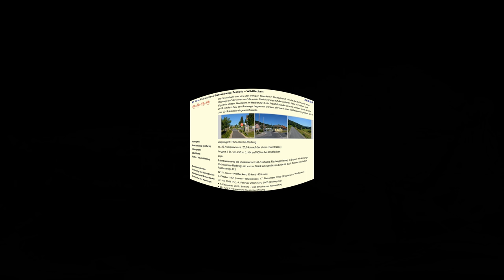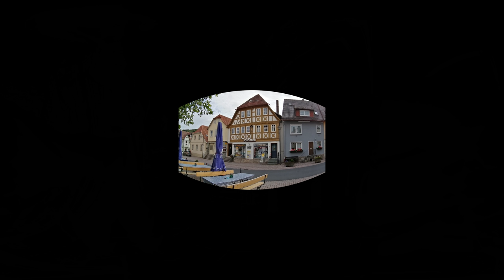Teil 1 Naturpark Bayrische Rhön, 150 km in 2 Tagen mit Übernachtung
allem voraus hier die Tourendaten von Komoot:
In diesem zweiteiligen Video machen wir eine Tour von 150 km mit einer Übernachtung in Bad Neustadt. Es geht auf dem Rhönexpress-Bahntrassenradweg von Jossa über Bad Brückenau, Bischofsheim, Bad Neustadt (an der Fränkischen Saale), Bad Bocklet, Bad Kissingen, Hammelburg bis nach Gemünden am Main.
Da es mein Markenzeichen ist, immer die ganze Strecke zu zeigen, muss ich schon jetzt darauf hinweisen, das im zweiten Teil auf Grund von SD-Karte-Problemen leider nicht alles als Video verfügbar sein wird. Zum Glück mache ich begleitend auch noch einige Fotos, so dass der Verlust nicht allzu groß ist. Ich bitte daher um Verständnis vorab für den kürzeren 2ten Teil.
Ich wünsche viel Spaß beim Videoschauhen und natürlich beim Nachradeln.
Wir fanden die Tour als sehr sehr schön von Landschaft und Leute und von daher dürfte es ein echter Geheimtipp sein. Denn es waren sehr wenige "Touris" auf der Strecke. Noch ein Tipp, es gab dort sehr sehr viele Apfelbäume, ich nehme mal an das die den Komunen/Gemeinden gehören und man sich den einen oder anderen Apfel sicher mal davon mitnehmen darf.
Wünsche wie immer nochmals viel Spaß beim Nachradeln.